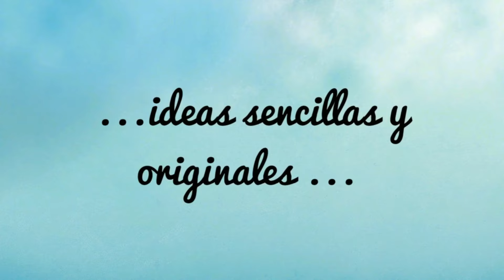Payasito en foami. Celebración día del niño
En el vídeo de hoy aprenderás a decorar un lápiz con un tierno payasito. Es un regalo ideal para los pequeños de la casa o para regalar en este mes para el día del niño. También te puede servir como recordatorio para una fiesta de cumpleaños.

Para obtener los moldes  de este y todos los demás proyectos  que voy a compartir en el canal durante este año 2024  puedes adquirir La Membresia con un único pago de 21 dolares... también tendrás clases exclusivas en el grupo.
Si están interesado (a) en pertenecer a este grupo exclusivo  puedes dejarme un comentario aquí en este vídeo o por mensaje privado en nuestro facebook... o contactarnos al whatsApp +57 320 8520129.